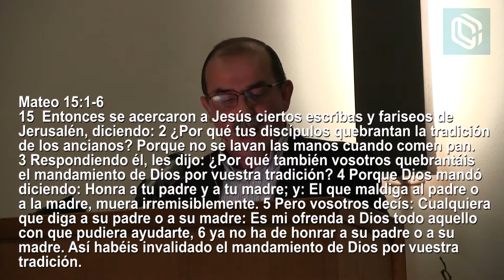El deber de los hijos